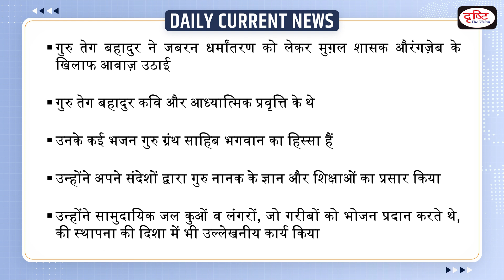Guru Tegh Bahadur Shaheedi Divas - Daily Current News | Drishti IAS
November 24, is commemorated as the Shaheedi Divas of Guru Tegh Bahadur, the ninth guru of the Sikhs, who stood up against forcible conversions by the Mughals, and was executed on the orders of Aurangzeb in 1675.

1. Videos by Dr. Vikas Divyakriti

2. Concept Talk- By Dr. Vikas Divyakirti